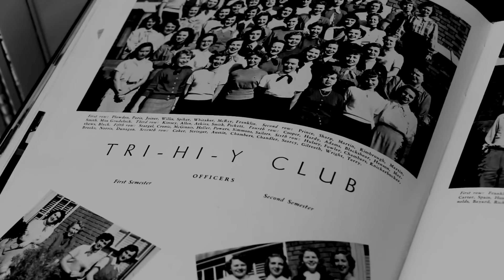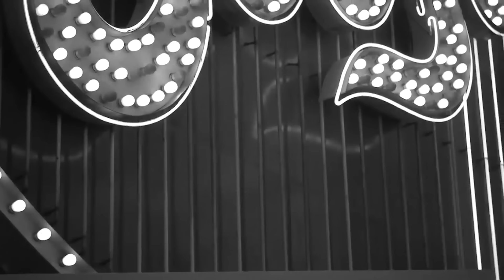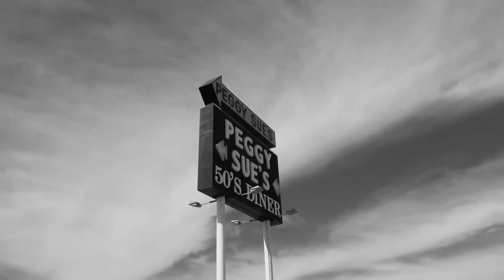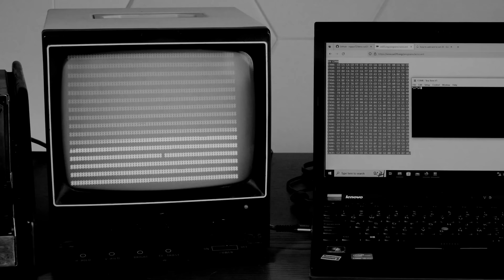John Wick Chapter 5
Experience the exciting conclusion to the John Wick trilogy with John Wick Chapter 5 : The Road Wick. After the Shadow Men ruin John Wick's rug, Wick has to team up with his greatest enemey Morpheus Fisborne and take out the Shadow Men for one last ride.